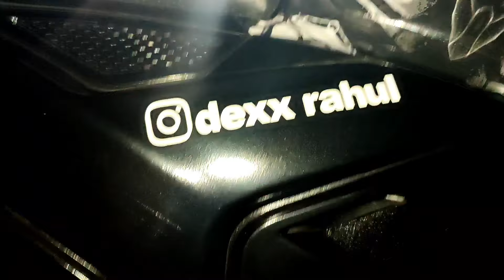Best Apache 200 bs6 Wrap Under ₹6000 / Done by Wrap city.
Finally today my apache 200 is fully wrap and ready to race.

It cost 6000 and it looks very awesome and clean finish. Done by wrap city

I am trying to be Regular.

keep supporting